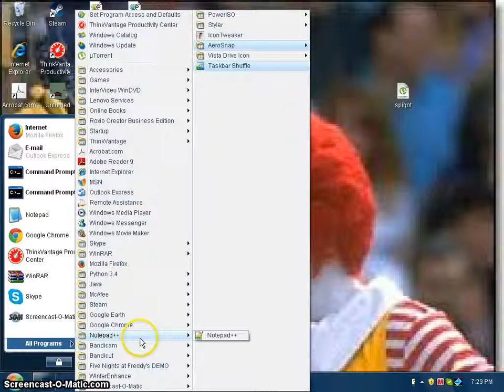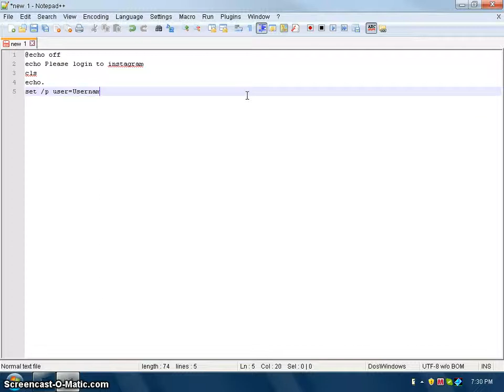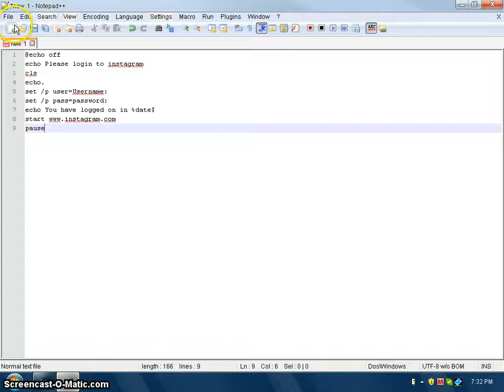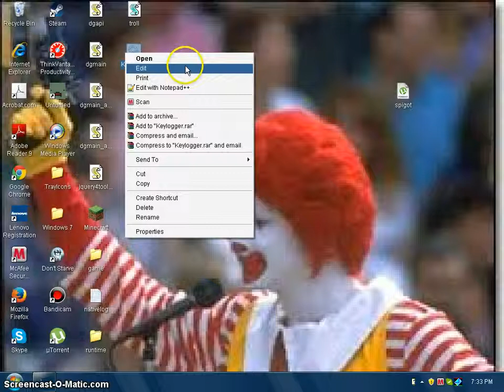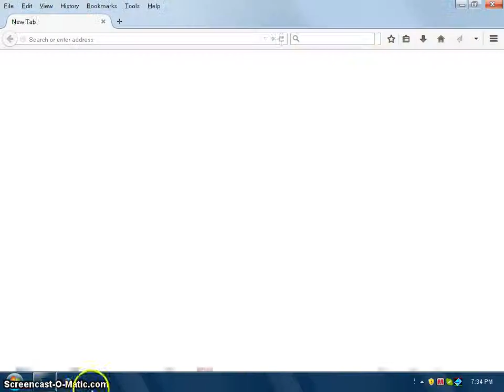How to make a keylogger Steales login info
Almost anything
Warning person must be pretty stupid to fall for it